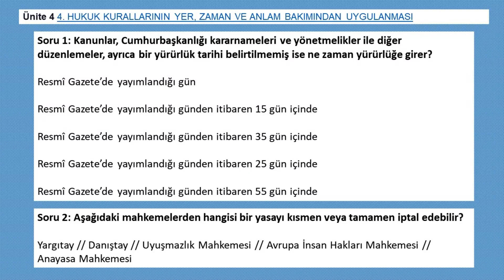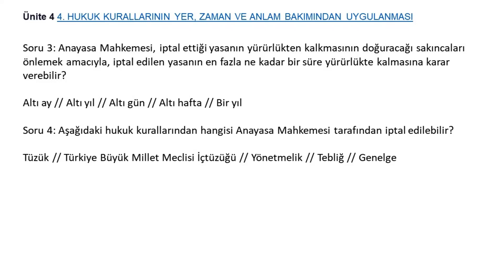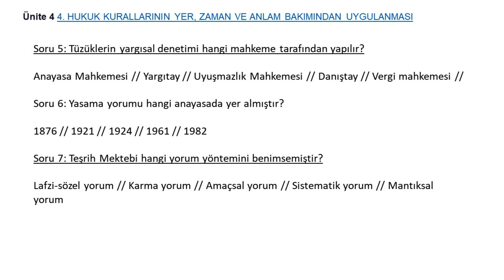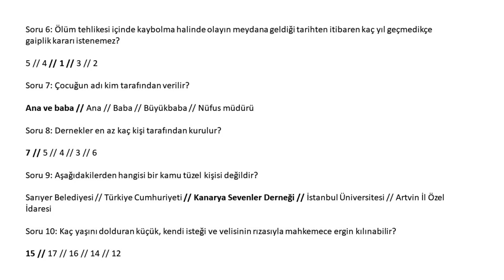hukukun temel kavramları ünite 4- 5 sorular